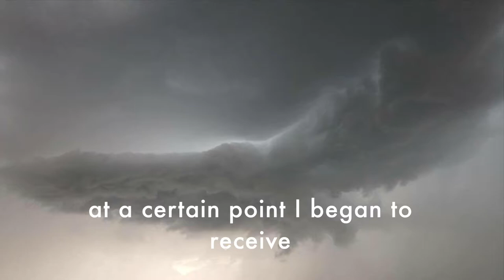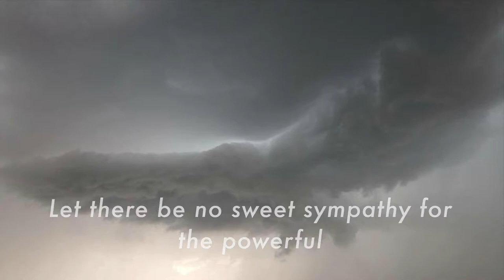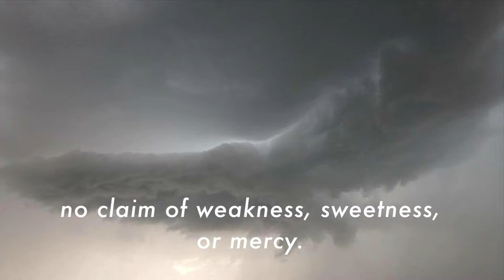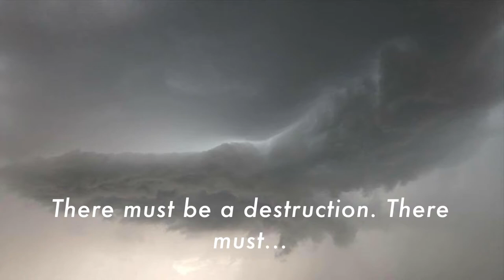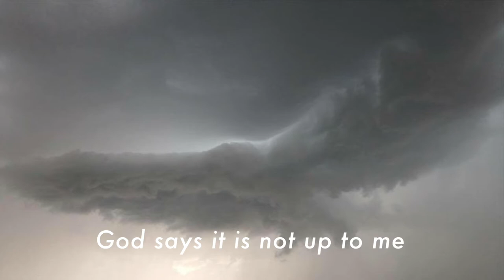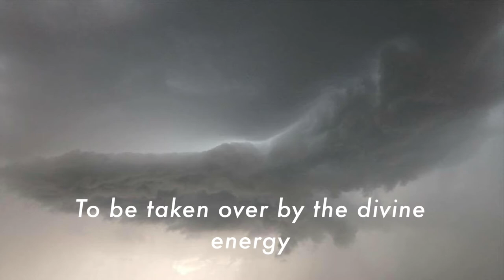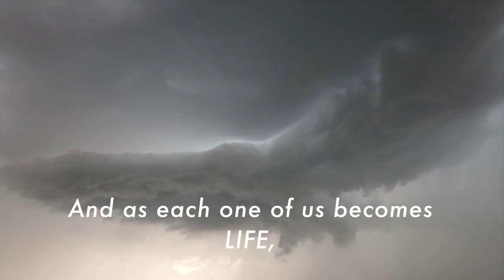Rage And Transformation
A channeled message, received by Jane S. Bernhardt.

Image: Paul E. Friedrichs

Hesitant to post these wild messages,
I ask my unseen guidance … and this is what I hear:
      “Share them. They are real. Learn to trust these nascent voices. Do not be afraid.
       Transformation looks like this: fire and fury one moment, sublime beauty the next.
        It will look like this for a while… So you may as well speak it.”
-Jane
Pity?
Don’t make me laugh.
The monsters of this world deserve no pity.
Rage!
Rage against travesty, against the rape, cruelty, slaughter of innocence,
With all your heart, soul, fire,
Rage.
Let there be no sweet sympathy for the powerful who maim and torture the weak.

For all the exploitation of innocence there must be vengeance.
And so the Caterpillar, bloated with its own excess,
must be blown apart of its own dark fires
And it is not pretty.

Be butterfly
Quickly
Now.
Decide.

Let there be no shy reluctance, no claim of weakness,
sweetness or mercy.
No mercy.
For some there can be no mercy –
They must be utterly destroyed,
Dismantled,

This is the voice of spirit,
of old souls crying from the bosom of earth, of God:
“Be gone Forever!
You are destroyed utterly!!”

How else will innocence return?
There must be a destruction,
There must be dismantling.
And it is not safe or pretty or painless.
It is a heavy death.

Have they stopped making war, poisoning the earth,

abusing the innocent, cheating the poor, ravaging the land,

polluting the sea, arming the heavens

with weapons of mass destruction?

They have not!
The caterpillar dies of its own greed and the earth,

the heavens cooperate.

You say: “But it also takes down the children, the innocent,
when there are fires and famine, sickness and war…
What of that – are we not to stand in the way? To stop the destruction?
Or have we been too careful?
Too careful not to ruffle feathers, to make trouble,
to upset the social order?”

What does God say?

God says it is not up to me [you] to work the alchemy of transformation.

There is a ship going by…
It is the vessel of tomorrow:
divine cooperation and ease,
a beauty of life that we cannot yet imagine….

We are asked to board this ship, for it is the future,
And boarding it is everything.
Board the vessel of life in divine eternal form … at last.

This is the new earth and we are asked to begin to embody it.
The sooner we embody the new earth,
The sooner innocence will be nurtured,
The sooner destruction will cease.

We are asked to begin here – in the kingdom of the Self …
To be taken over by the divine energy that wishes to transform this earth.
We are asked to be vessels of this.

First and last, we come into a silence
that accepts this human form completely
And offers it to the service of a love more powerful, eternal, invincible
Than we can imagine.

But how do we deserve to do this?
Are you asking us to climb aboard a vessel of transcendence
as the rest of the world is suffering?

Yes!

Because this vessel can save – and you alone cannot.
   [Remember the airplane oxygen mask analogy:
   Can you save your child if you cannot breathe?]
This world paradigm is dying of its own weight, and we are asked

— we ourselves –
to be vessels of LIFE.
As each one of us becomes LIFE, this eternal frequency

— the most powerful of all —
begins to permeate the collective.

But we are not in charge of that level of alchemy.
We only are invited into the inner sanctum of divine existence,
which is everywhere more vitally available to us than ever before.

Seize the opportunity:
Invite, and invite again, the energy of the heavens…
The source that created all of Life.

How much more powerful is Light than darkness?
You decide.